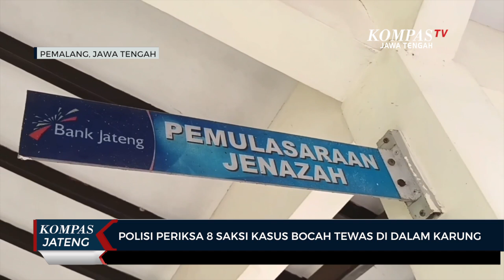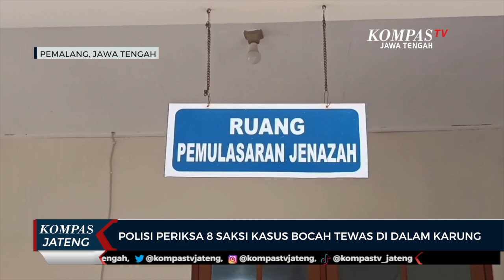Polisi Periksa 8 Saksi Kasus Bocah Tewas di dalam Karung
PEMALANG, KOMPAS.TV - Jenazah bocah berusia 9 tahun ditemukan di dalam karung. Salsabila Syarifatus Salamah warga Desa Kaliprau, Kecamatan Ulujami, Kabupaten Pemalang, Jawa Tengah, masih diautopsi tim Disaster Victim Identification (DVI) Polda Jateng, di kamar mayat RSUD dr. M. Ashari. Hingga kini, Polres Pemalang belum menetapkan tersangka terhadap kasus dugaan pembunuhan ini.

Satuan Reserse Kriminal (Satreskrim) Polres Pemalang sudah meminta keterangan delapan orang saksi, baik dari keluarga dan juga tetangga, maupun saksi yang melihat kejadian.

"Saat ini Satreskrim Polres Pemalang sedang melakukan pendalaman terhadap saksi. Kami sedang melakukan penyidikan-penyidikan, dan saat ini jenazah korban sedang diautopsi. Dari penyidikan sementara penyebab belum diketahui pasti, nanti kalau sudah keluar hasil resmi dari forensik akan segera kami teruskan," jelas AKP Andi Oktavian, Kasat Reskrim Polres Pemalang.

"Ada dugaan kekerasan atau tidak itu masih kita dalami. Sampai dengan saat ini, ada sekitar 8 orang yang diperiksa sebagai saksi," imbuhnya.

Aparat kepolisian juga telah mengamankan seorang warga berinsial G, yang saat ini diperiksa sebagai bagian dari proses penyelidikan.